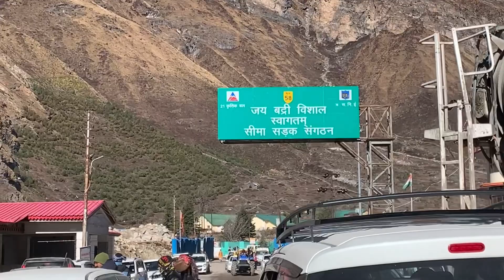Badrinath Yatra 2022/Badrinath vlog